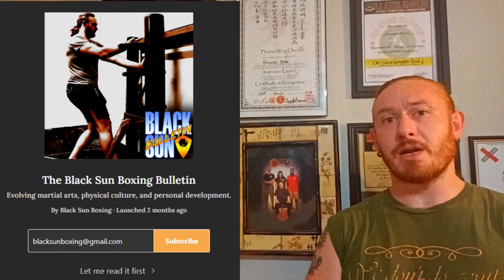Evolve: Boxing And Ground Fighting Didn't Exist When Your Traditional Art Was Developed